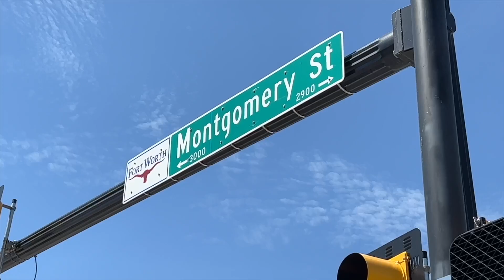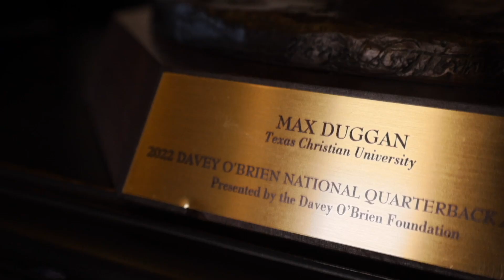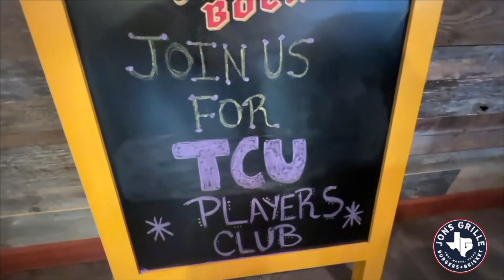Frogs Today Show hosted by TCU Tennis, Sebastian Grozny & Pedro Vibes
Lots to get to today at TCU Tennis stars Sebastian Gorzny and Pedro Vives host an action packed episode covering TCU Football bye week with Josh Hoover, Namdi Obiazor, and Sonny Dykes, TCU Soccer going into the Big12 Tournament, Triathlon heading to Nationals in the first year of the sport at TCU, basketball kicks off the season with Schollmaier LIVE with Rick Ross, the new TCU Men’s golf coach Bill Allcorn, ESPNs Fran Fraschilla talks about TCU Basketball and we get to hear from Jamie Dixon as well.